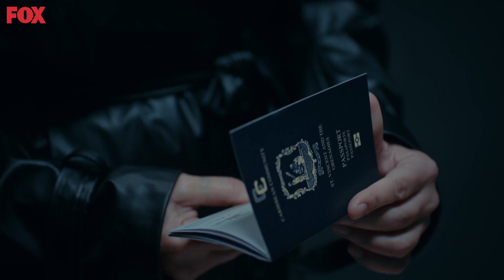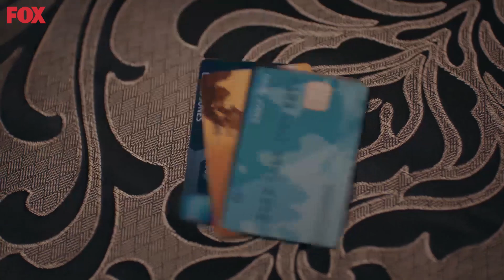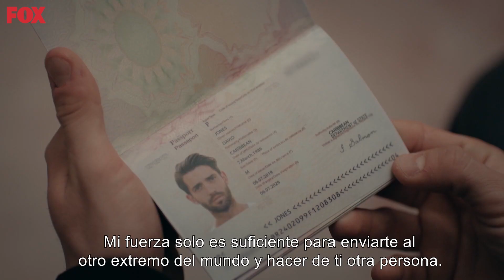La Madre León No Alimenta A Su Bebé - Inocente Capitulo 5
EL PLAN B ESTA ACTIVO

HÜLYA AVŞAR
MEHMET ASLANTUĞ
DENİZ ÇAKIR
İLAYDA ALİŞAN
SERKAY TÜTÜNCÜ
DENİZ IŞIN
SELEN UÇER
TOLGA GÜLEÇ
NESLİHAN ARSLAN
ASENA TUĞAL
ERTUĞRUL POSTOĞLU
GİZEM ERGÜN
ASENA KESKİNCİ
OZAN KAYA OKTU
SEVGİ TEMEL
RÜÇHAN ÇALIŞKUR